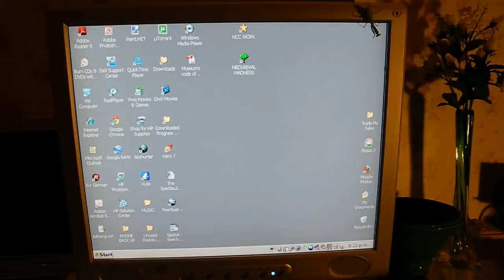Praying Mantis attacks cursor